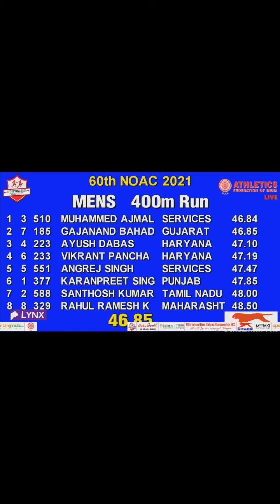men's 400m run mohammad ajmal/60th NOAC 2021 /cheer4india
that's inspire for everyone athletes competition